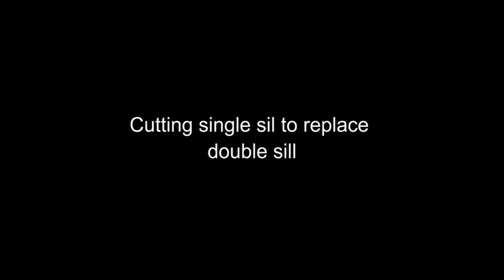Replacing a double sill because foundation problems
Removing a sill and sub sill and replacing it with a single sill in order to save a window